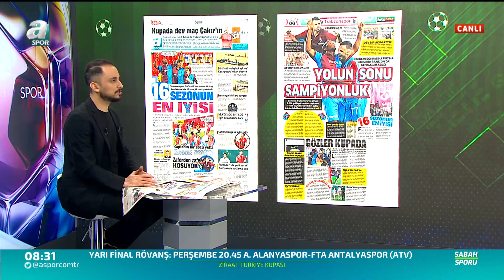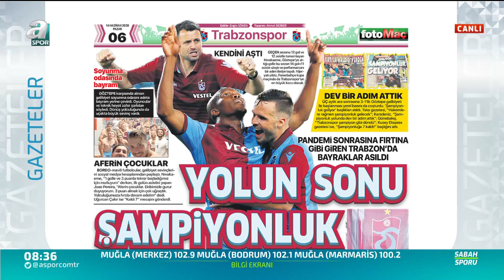Fenerbahçe - Trabzonspor Maçına Doğru! Son Gelişmeler